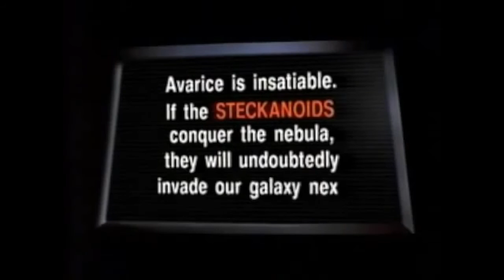We Show Up On RadaR - Mammalian Intruder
'My Tongue Gone Stiff' EP available February 5th

*Footage from unaired pilot 'Galaxy Beat' used without permission*